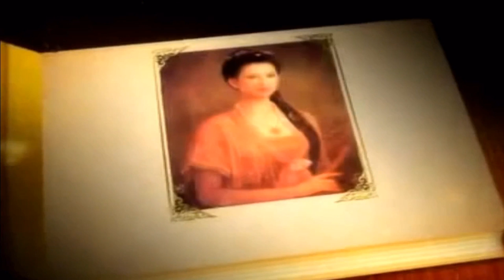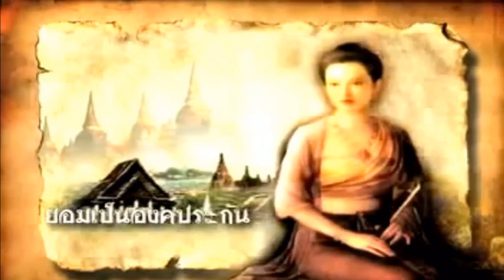พระสุพรรณกัลยา - เมทิกา เทียนยุทธ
เพลง : พระสุพรรณกัลยา
เนื้อร้อง/ทำนอง : จักรภพ ต่อเงิน (อ.เจี๊ยบ ลพบุรี)
ขับร้อง : เมทิกา เทียนยุทธ
เรียบเรียง : อัครินทร์ เกตุมณี (อ.ป๋อง อาร์สยาม)